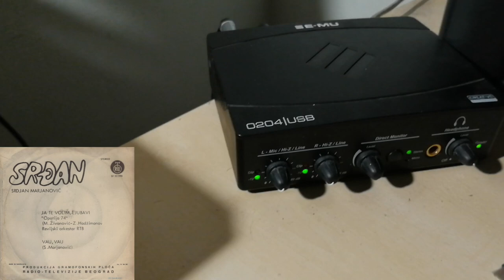Srđan Marjanović – Ja Te Volim, Ljubavi *1974* /// *vinyl* /OPATIJA '74/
Label:
PGP RTB ‎– SF 52 598, PGP RTB ‎– SF 52598
Format:
Vinyl, 7", Single
Country:
Yugoslavia
Released:
1974
Genre:
Rock, Pop
Style:
Pop Rock

Lyrics By – Z. Hadžimanov
Orchestra – Revijski Orkestar RTB

Printed By – Jež, Beograd

PROMOTION ONLY!